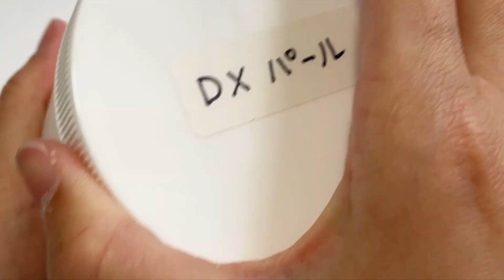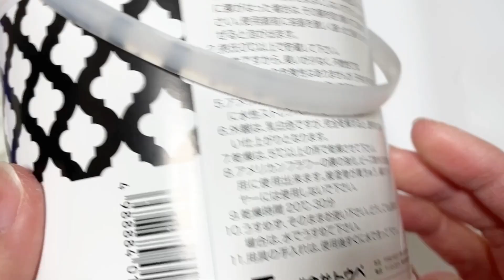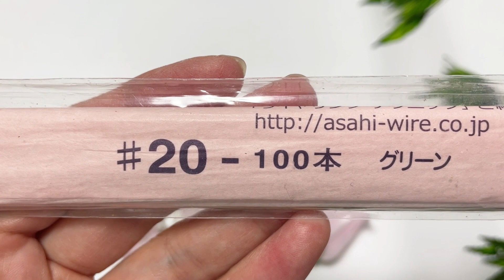#692 ディップフラワー フウリンソウを作ってみました。ディップアート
今回はディップフラワーでフウリンソウを作ります。

多忙のため、今後は不定期の投稿となります。
誠に申し訳ございませんが、コメント欄は閉鎖しております。

ストレンスナー
セメダイン模型用（接着剤）
コニシ ウルトラ多用途SU（接着剤）
セメダイン エクセルエポ（エポキシ系接着剤）